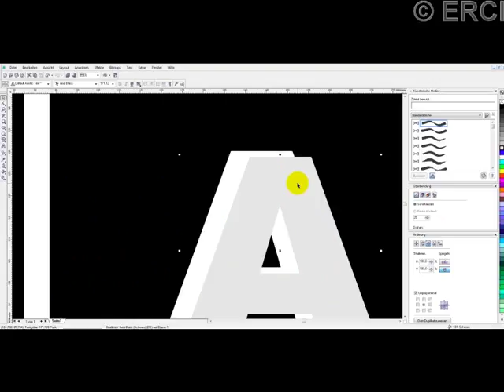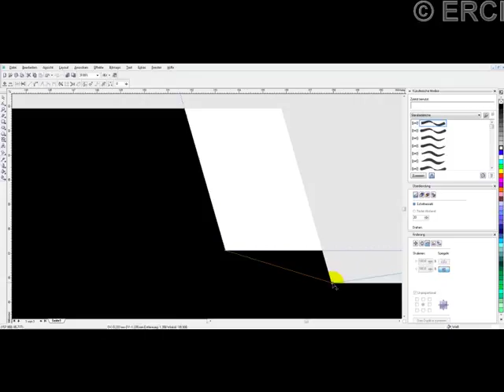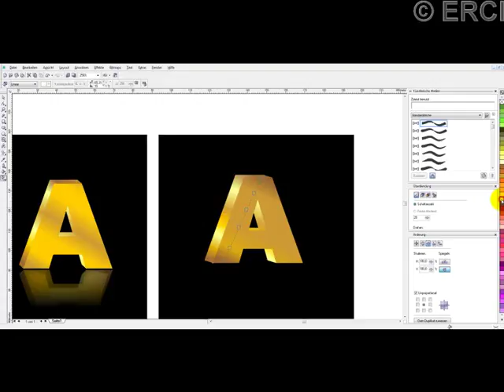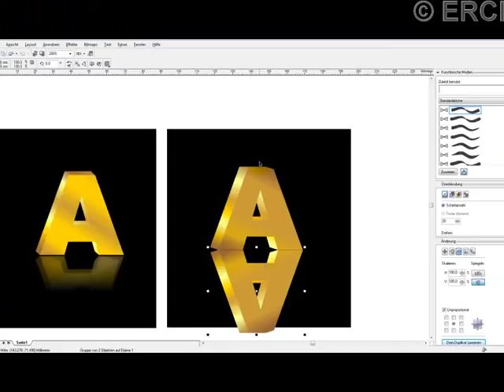Corel Draw 11 calismasi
Corel draw 11 ile basitce Logo tasarim örnegi